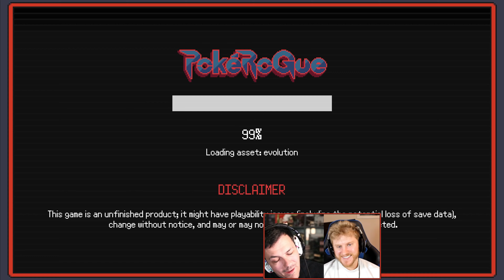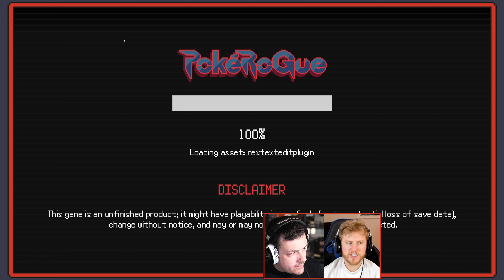Can we beat Eternatus?! Pokérogue EP 11 | A Pokémon Rogue-lite!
Join me and @pdwinnall for my first dive into the exciting new Pokémon rogue-like game, Pokérogue!
Please let me know any useful tips and hints, and also let me know what other games you'd like me to play on this channel!